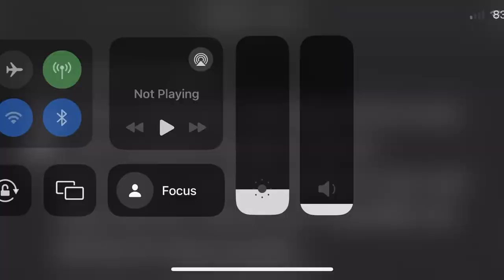Exodus 2:1-2 Moses Born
A husband and wife have a son, who like all male babies has been decreed by pharaoh to be killed. The mother hides the child from the authorities and preserves him alive. If she can find a way to preserve his life, he could bring deliverance to God's people one day...